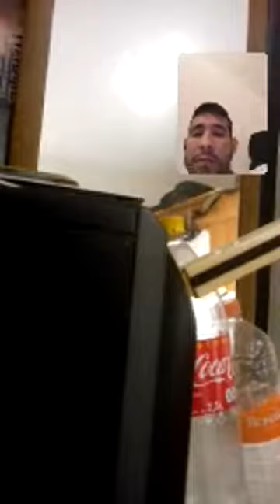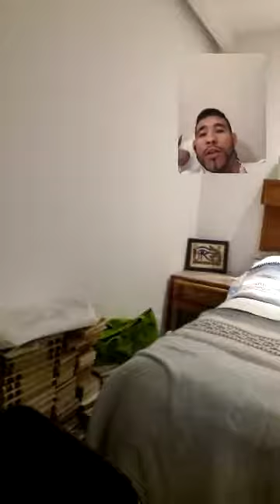Rigoberto Vargas - Comenzamos en vivo Acompañame